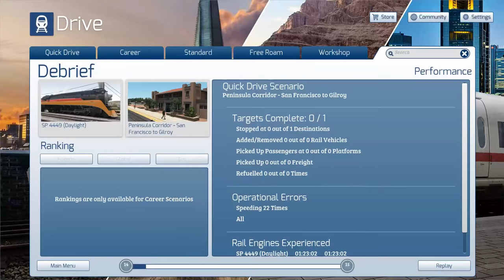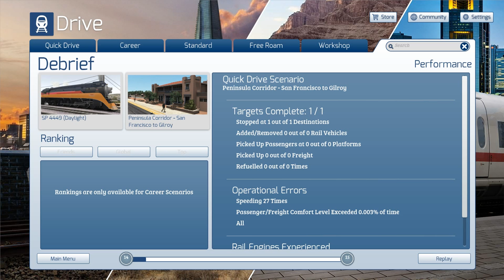Daylight 4449 to San Francisco: Train Simulator LIVE!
TRAIN SIMULATOR 2019 LIVE: Daylight 4449 San Jose to San Francisco